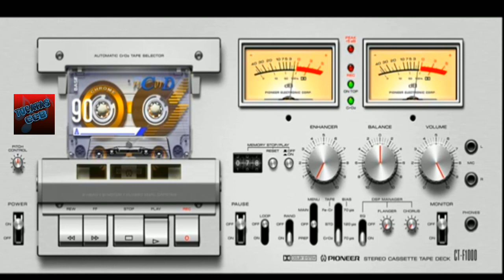TOCATASCCB CD TOCATA ARAÇATUBA 1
TOCATAS  EMLOUVORCCB

TOCATASCCB

CANAL PARCEIRO:

TOCATAS ESTILO PRIMITIVO

GRUPO WHATSAPP